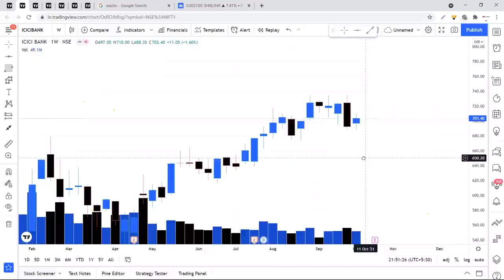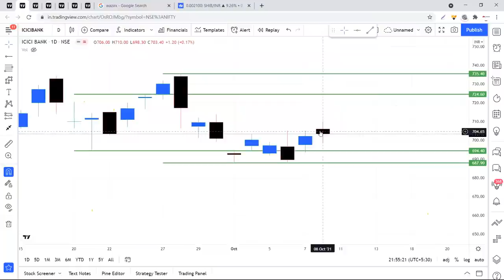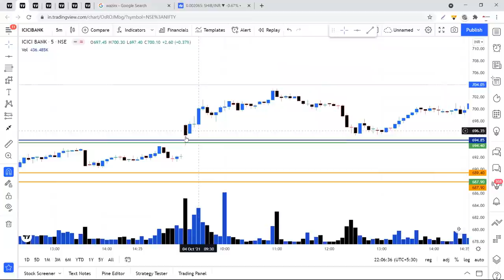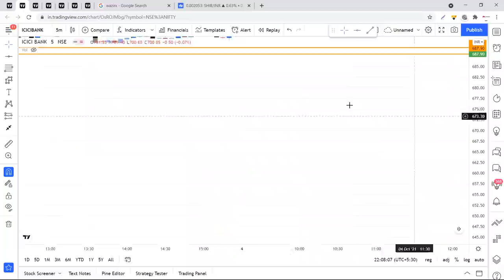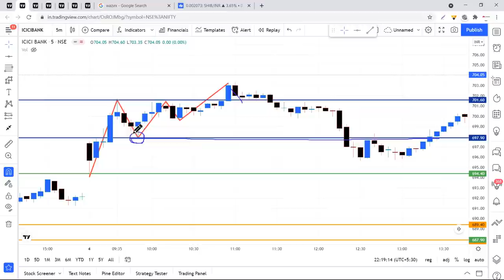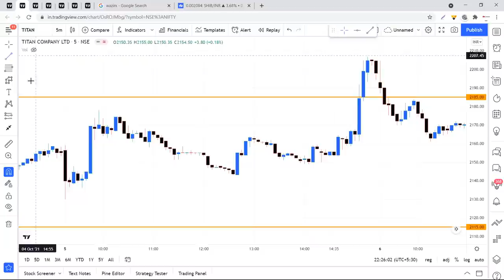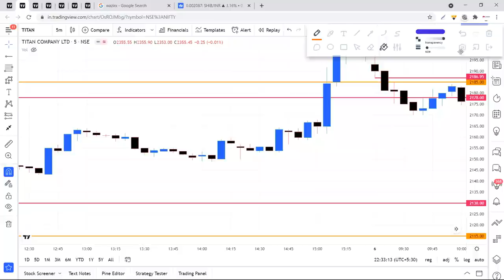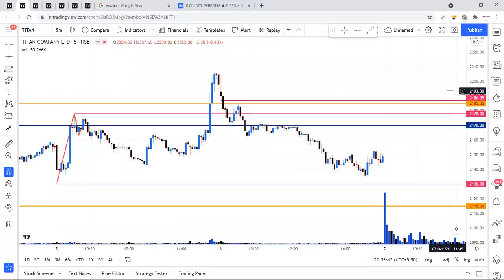Price action strategy ll Best Way to Find Support & Resistance For Trading ll Weekly Method.